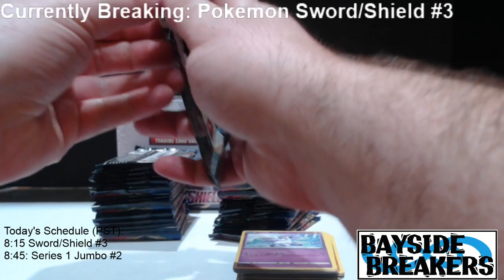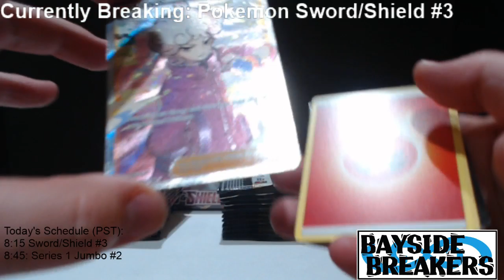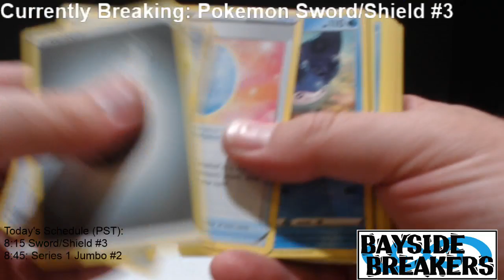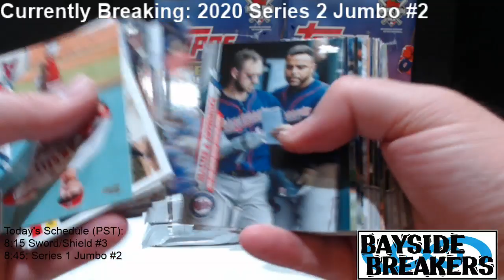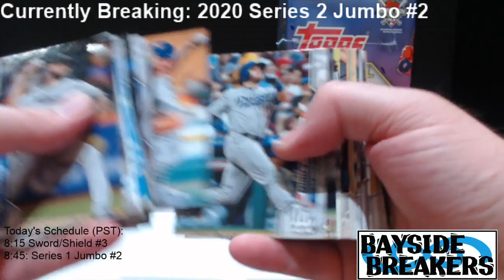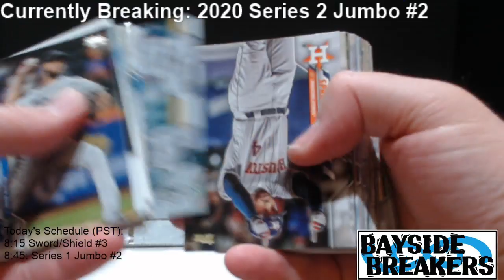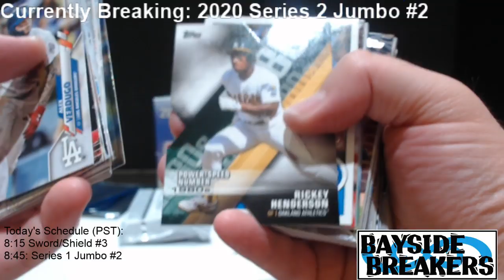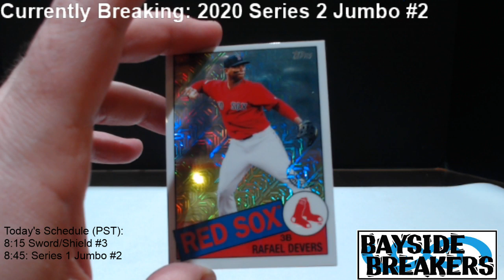2-11-20 Live Stream - Bayside Breakers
Break #1 - Pokemon Sword Shield #3
Break #2 - Series 1 Jumbo #2